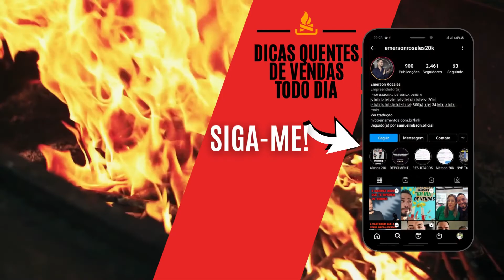SEM ORGANIZAÇÃO EM SEU NEGÓCIO DE VENDAS HINODE O 20K SE TORNA IMPOSSÍVEL